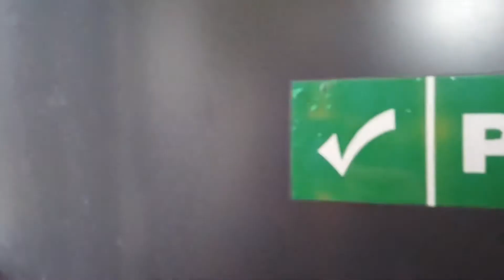Maya Suite - virtual walkthrough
Virtual walkthrough of Maya suite in Sheffield.

It’s a banqueting and wedding venue.